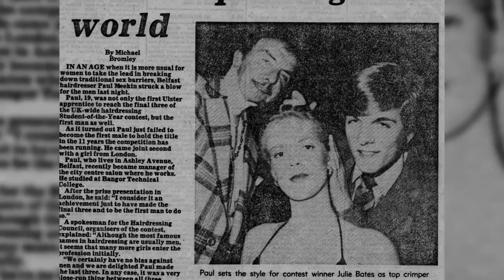Paul Meekin Profile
Produced by AFRO-MIC PRODUCTIONS

Director of Photography / First Camera :  NATHAN HUGHES
Edited by Nathan Hughes

Second Camera: Ally McKenzie
Lighting: Johnathan Porter

Shot on Canon 5D M3

On behalf of Partners Hair / Paul Meekin Hair Academy Belfast